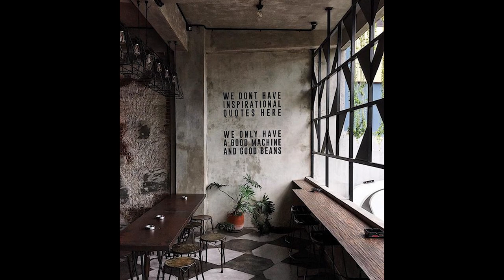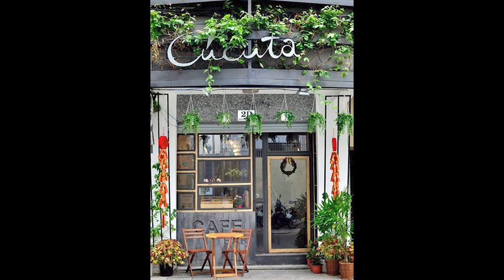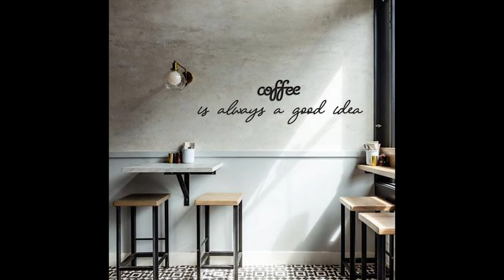100+ Relaxing Small Cafe Design Ideas from Pinterest #78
100+ Relaxing Small Cafe Design Ideas from Pinterest #78